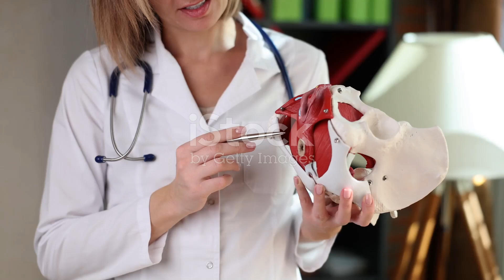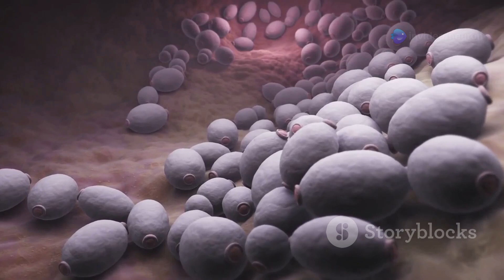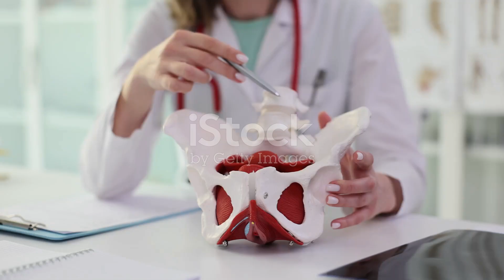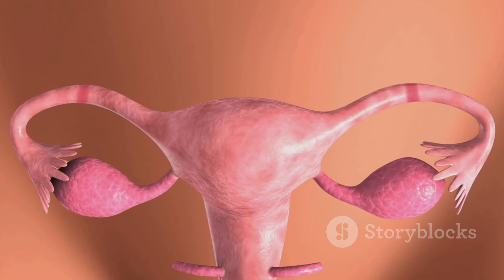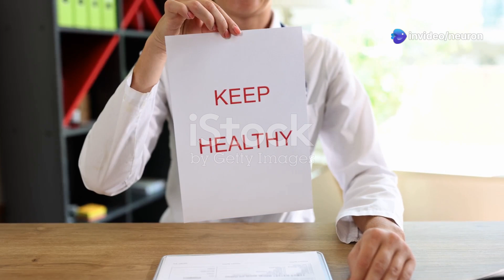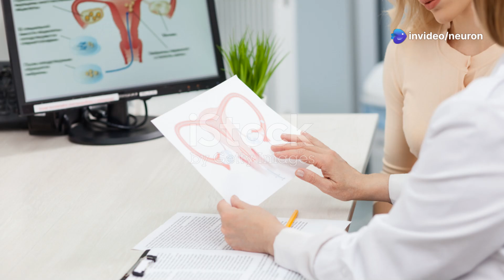Vaginal Wash Do More Harm Than Good | Vagina Is Self Cleansing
💖 Did you know your vagina is a self-cleaning organ? Yet, marketing companies convince women they need special washes, wipes, and douches to stay "fresh." But the truth is—you don’t need them! In fact, these products can do more harm than good.

In this video, we’re breaking down:
✔️ How the vagina naturally cleans itself
✔️ Why vaginal washes & douches are unnecessary (and even harmful!)
✔️ The best ways to support a healthy vaginal balance
✔️ Signs your vagina is healthy vs. when to see a doctor

🚫 STOP falling for the myths—your body knows what it’s doing!

OUTLINE:
00:00:00
A Self-Cleaning Marvel

00:01:28
Good Bacteria to the Rescue

00:02:10
Your Body's Way of Staying Clean

00:02:45
The Estrogen Connection

00:03:26
Disrupting the Balance

00:04:48
What to Look Out For

00:06:15
Simple, Effective Tips